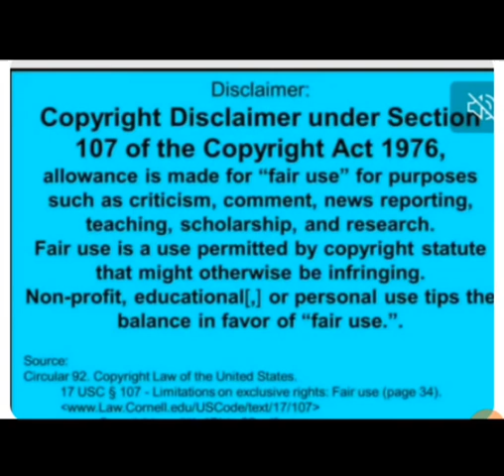Jonathan Majors Found Guilty /Disney &Marvel Dropped him Immediately😱👀🙄 Full Update